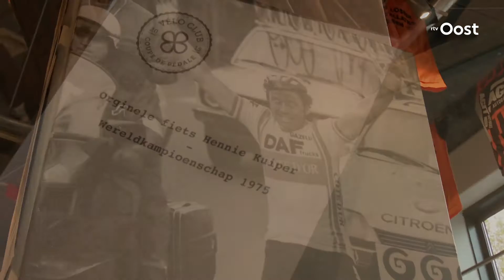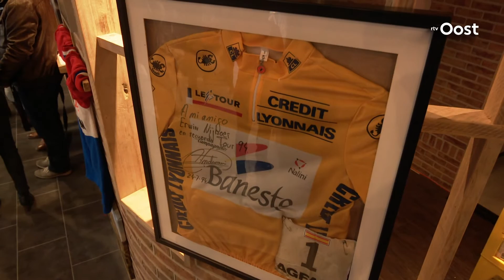Wielerfestival Gran Fondo Nijverdal officieel geopend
Om 17.00 uur vanmiddag was de officile opening van de Gran Fondo Hellendoorn-Nijverdal, een achtdaags wielerfestival in Hellendoorn en Nijverdal. Het startschot werd gegeven in het tijdelijke wielermuseum 'Bicci Cappuccini'.